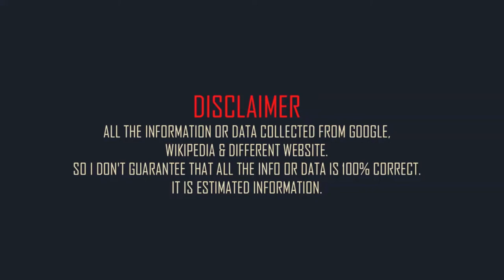Zendaya Family & Biography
American actress Zendaya family and mini biography
full name: Zendaya Maree Stoermer Coleman
Born: 1 September 1996
Born place: Oakland, California, United States
Occupation: actress and singer
Nationality: American
height: 5 feet 10 inches
Weight: 130 pounds
Western zodiac: Virgo
Father: Kazembe Ajamu Coleman
Mother: Claire Stoermer
brother: Austin Stoermer Coleman. and Julien Stoermer Coleman
Sister: Katianna Stoermer Coleman, Kaylee Stoermer Coleman. and AnnaBella Stoermer Coleman